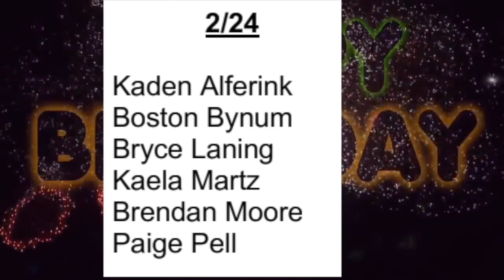Eagle Eye 2:24:21